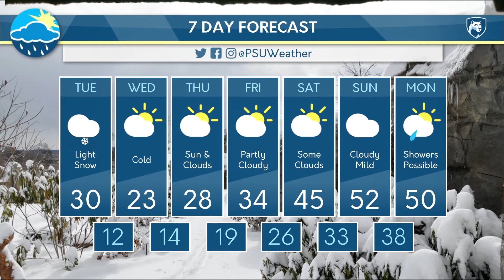Tuesday Afternoon Weather Forecast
Paul Mykolajtchuk has an update on snow today, as well as a warming trend the rest of the week.